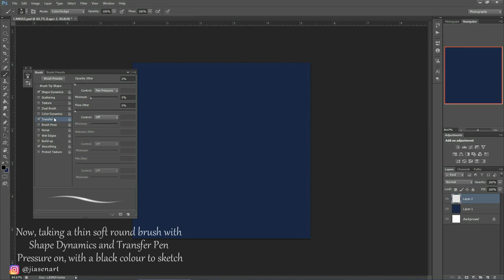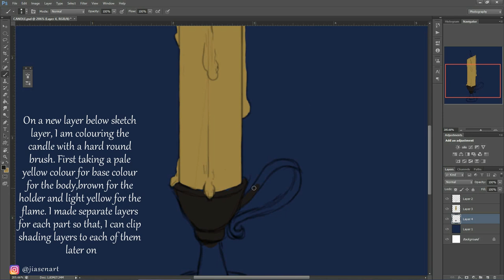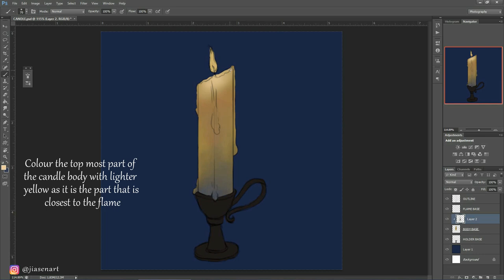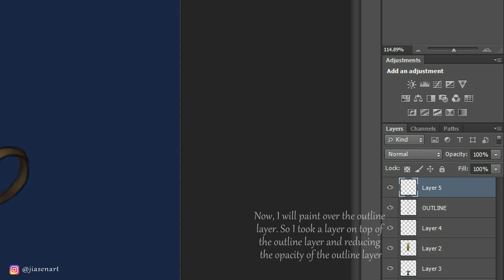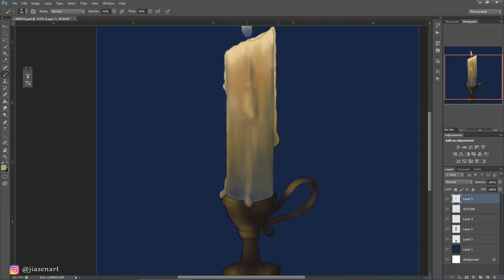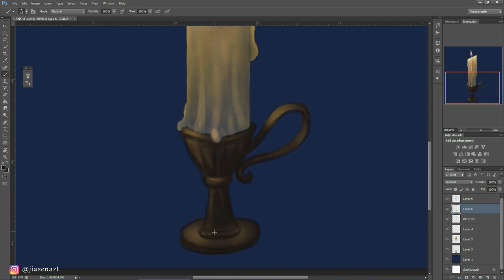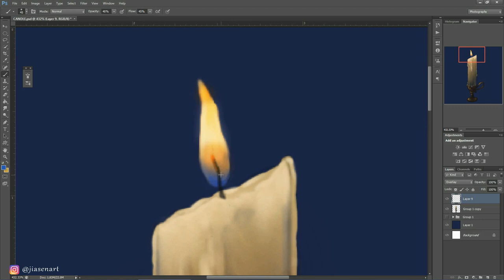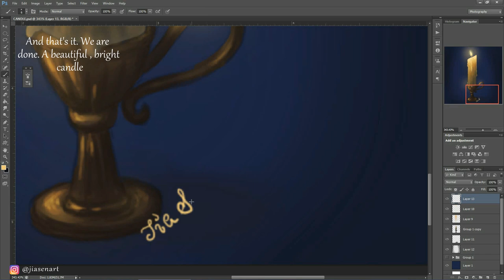How To Draw A Candle In Photoshop [Digital Painting Tutorial (For Viewers Aged 13+)]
This tutorial is for beginners to learn how to draw objects with light source. Eg a candle. Please note that this tutorial does not specifically  teach all the tools and options of photoshop but focus on painting one object. Which means I mentioned the options that are needed in this particular  case such as brush settings and layer tricks while showing them, but  they are shown with the idea that anyone who wants to learn this tutorial, already has the basic knowledge of the software but want to learn how to use the tools to draw/paint on ps. Just because I mentioned it is for beginners that doesn't mean it is for those who doesn't know their basic way around the software, nor those who can't draw(for that I'll make separate ART tutorials). This is for beginner digital artists and heavily focus on the art techniques of the software rather than the entire software menu.
Basic blending method: This method is shown and explained in many of my other videos. Here is a short explanation.
between two colours that you want to blend, take a low opacity soft brush and pick colour from one part by pressing 'Alt from keyboard while you are using brush(this option change brush into colour picker as long as 'Alt' is pressed) and brush on other. Pick colour from the in-between space where you brushed first layer and colour more. Do this from both sides of colours and you will get a blending.